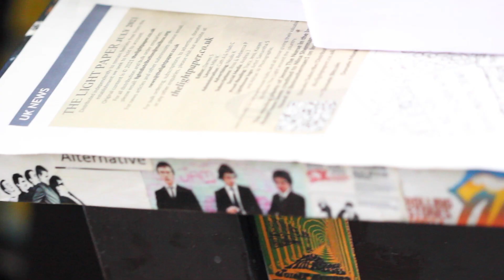1st step into the creation of the diorama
This is a video showing me carving the polystyrene into shape to do this i used a stanley knife.